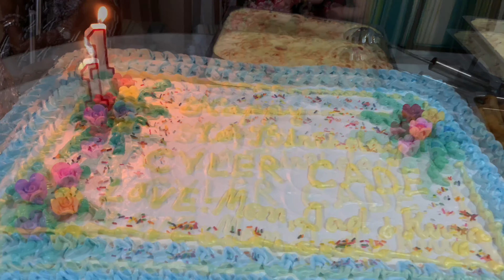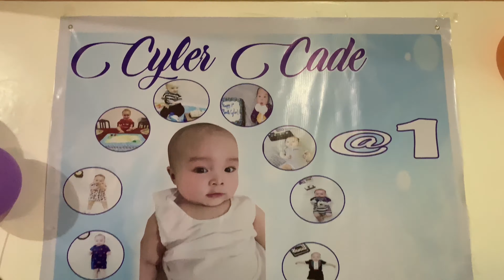Cy’s 1st Birthday